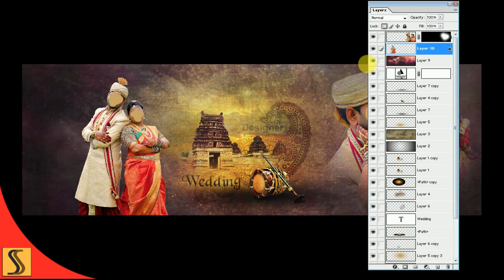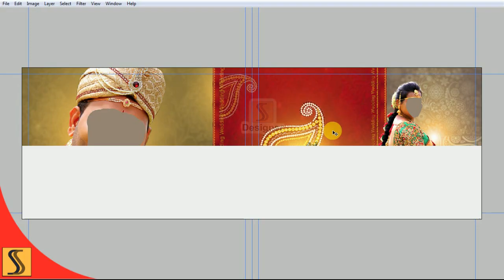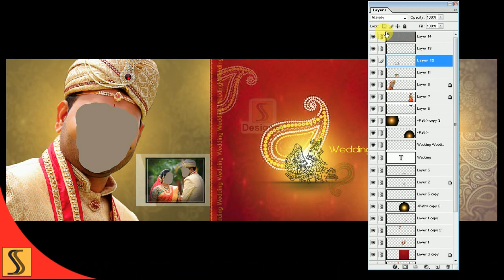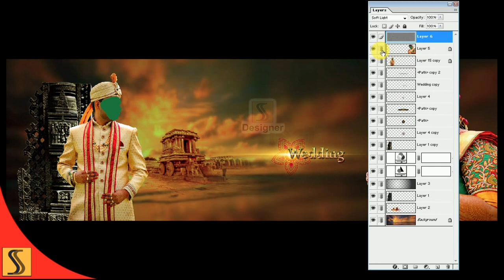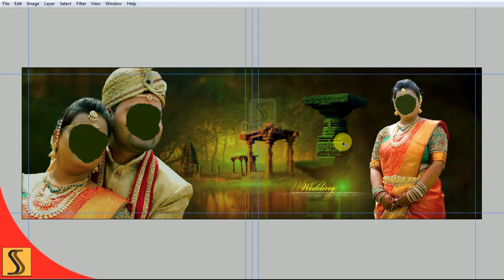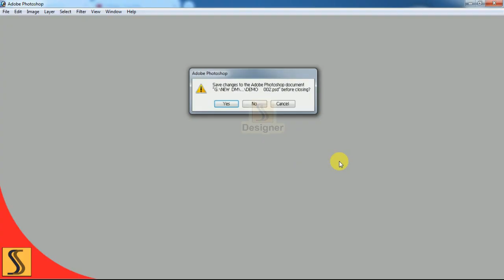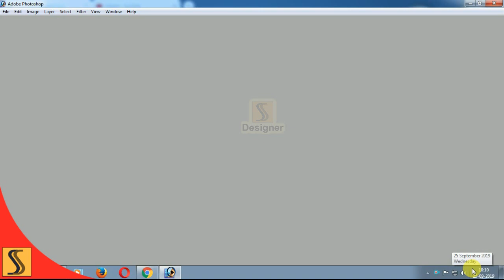300 DPI FREE PSD 2019 MY LATEST Canvera ALBUM DM TEMPLETS [ss free psd]#538